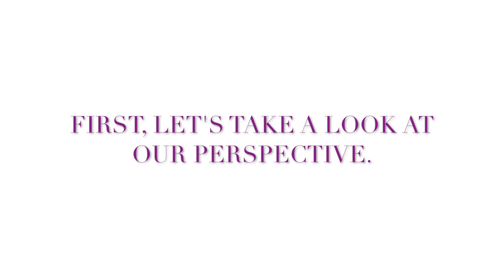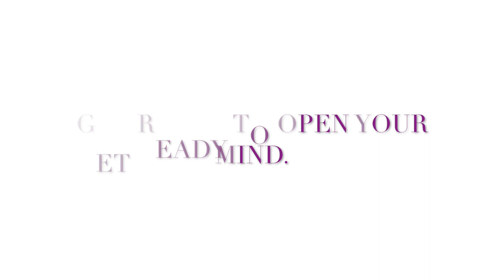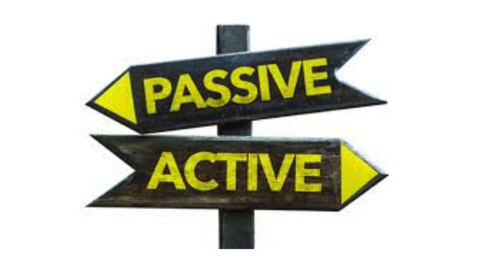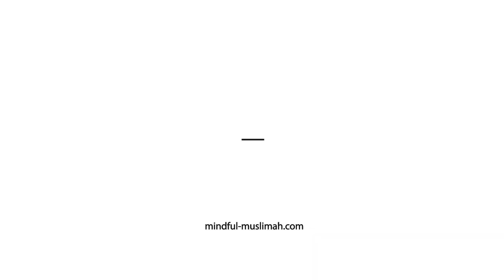How to Deal with Toddler Tantrums - Mindful Muslimah 2019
Hey, it's Mindful Muslimah! I would love to get to know you better. Let's make MINDFUL PARENTING go VIRAL together!

In this video I share the secret to how I deal with toddler tantrums and effectively diffuse them. I share knowledge as to why toddlers have tantrums and three steps on how to calm them down. These suggestions are positive parenting tips straight out of our own Sunnah.

This information completely changed my relationship with my toddler and my level of stress. I made this video with the hope that it can do the same for you.

If you know anyone else who is a mom with children please share the love and give her these secrets as well, insh'Allah.

If you have any other suggestions as to how to help deal with toddler tantrums please share them below.

My website has more parenting resources.

We are launching a Parenting Closer to the Sunnah e-Course by the end of the summer.Sign up to be on the waiting list on our website, insh'Allah